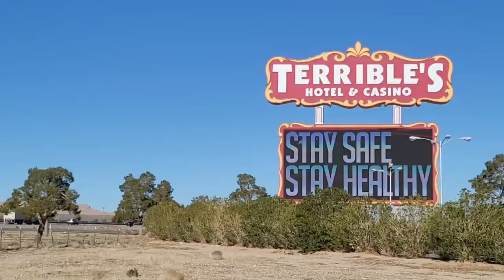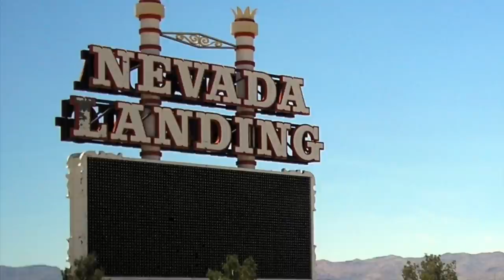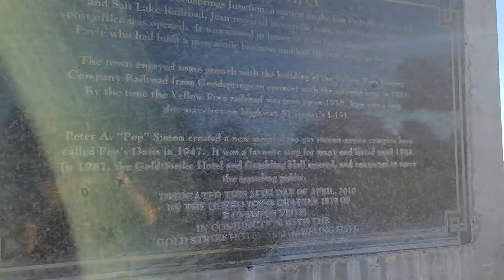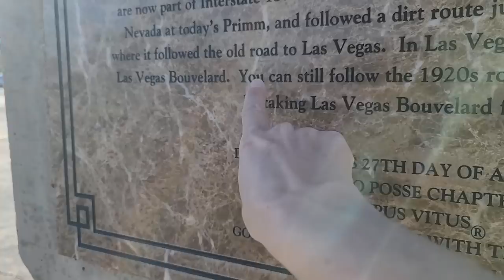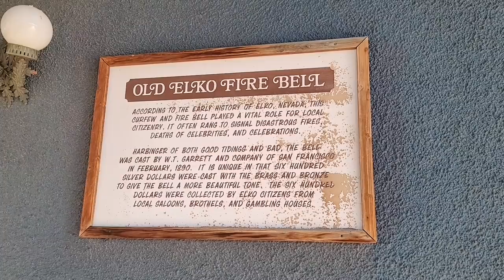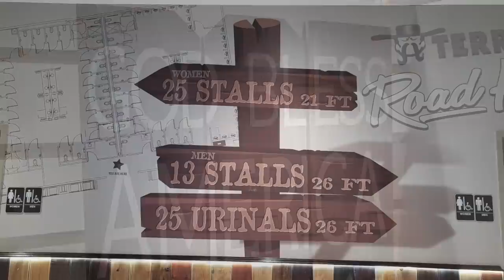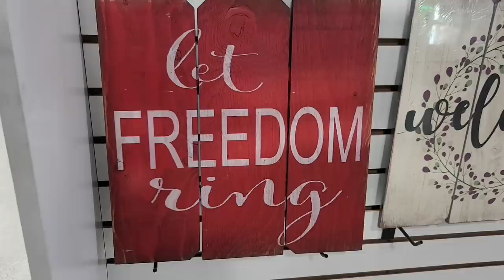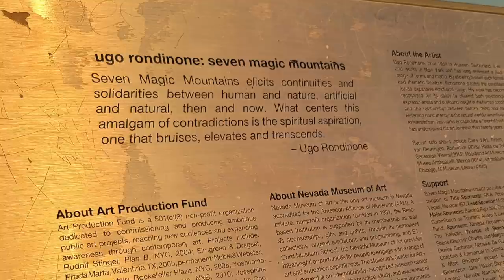#603 Fabulous Jean, NV: Least Populated Town in the US -- With the World's Biggest Chevron Station!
Exploring the hidden secrets and forgotten legends of hardscrabble little Jean, NV -- population ZERO! How does a town with zero residents have so many interesting attractions and so much weird stuff?

Credits:
Theme song by Michael Saint-Leon